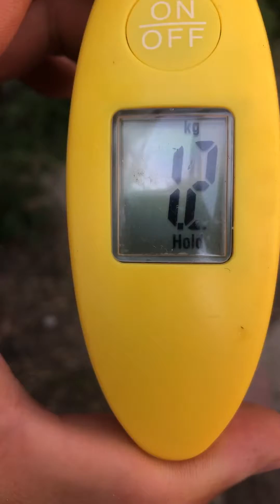1.2 kg GELEN DOMATES OSMANLI SARAY DOMATESİ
Osmanlı saray domatesi